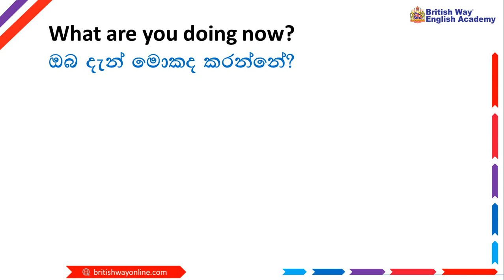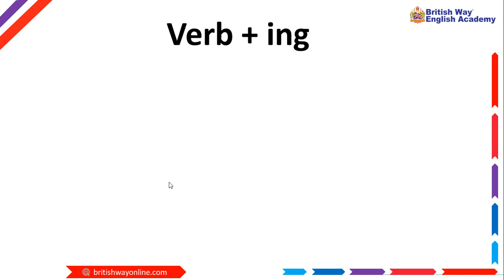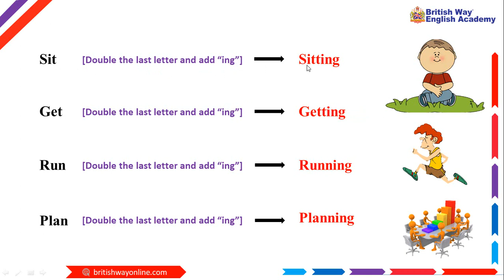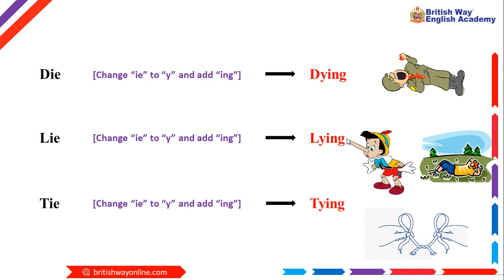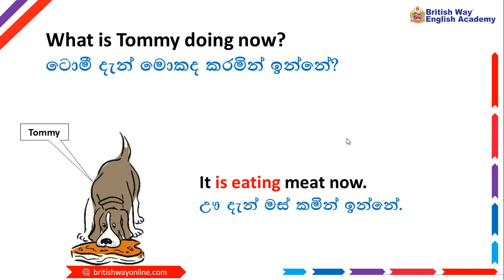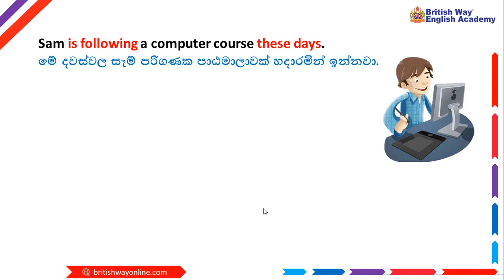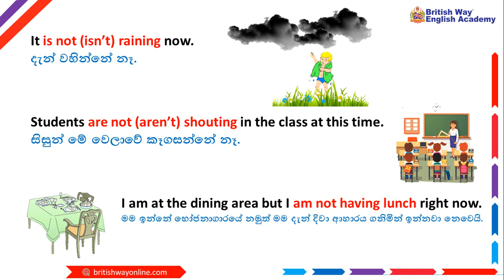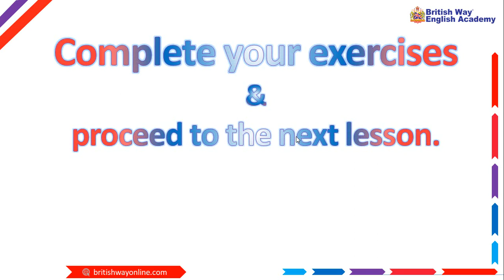present continuous tense lesson || british way full english course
present continuous lesson 31